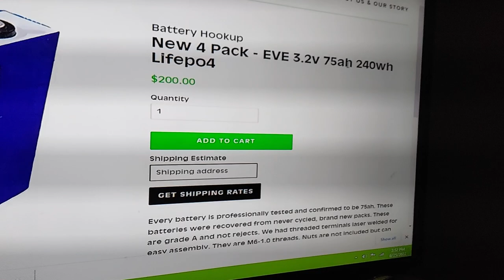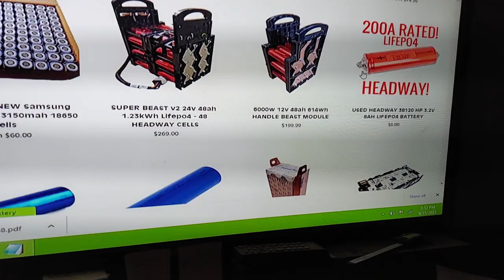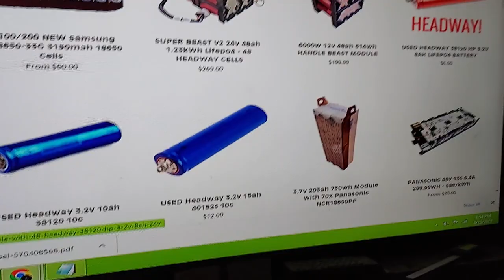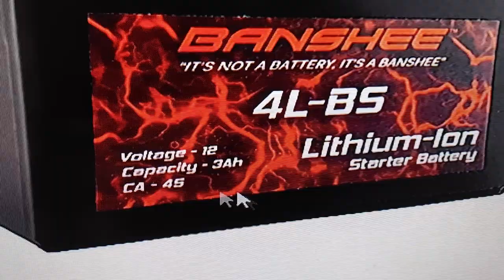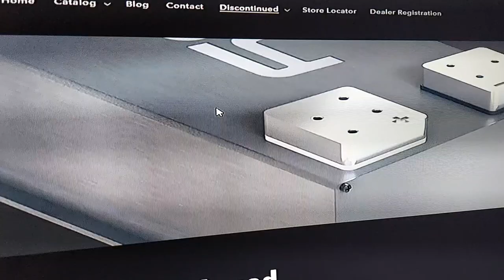Lithium battery batteries review. DIY w/ BatteryHookup.com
XS power is friends with Steavis Meade.  Soooo, if you love trying to impress people that suck donkey dicks, Steave and XS Power are your new place to shop

Next in line for those donkey dicks is JY Power - 80ah is their discontinued model

I think they figured out that you can just parallel $1k to get the same performance with their 40ah device.

For me, I'm getting one of these for now and the 300A BMS for future additions.

BlackJack Audio LLC is a "GO!" here in The 48th State! - A retail alternative to The Lord of Bass that provides better value than the competition.

Retail price for the 15" / 385mm glass fiber laminate cone is $99 each for this cone, get it now until the end of the month from Robot Underground via Cash App $RobotUnderground for only $40 each shipped or $350 for 10pcs.  15" cone with standard 3" VC neck.

We can also perform, "Blind Drop Shipping", where we give YOUR RETURN ADDRESS on the package and can send it directly to your client.  That way we stay underground like Robot and act as your warehouse and distribution center.  Of course, it's best to stock cones and other parts yourself but we will offer this service online to established clients and of course, to our BlackJack Audio Dealers Network.

Typically the glass fiber laminate cones will only be a $5 premium over that of our competitors like The Lord of Bass which sells the same performance cone, (with different cosmetics), for $60 each... (Not sure if that includes UPS Ground shipping.)

BlackJack Audio will pick up where Robot Underground leaves off.  A retail provider of audio / builder solutions that are all NEW ITEMS!  Nothing used or prepared.  You are in control, you are the BlackJack.

Looking for BlackJack Audio dealers as well.  $1000 min purchase to get in our, "Dealers Only" club pricing.  (Which will be similar to those previously provided by Robot Underground.)

Robot Underground is still running their "Cock Block Inflation" sale for Aug 2022:

12" glass fiber laminate mega roll cones are only $30 each shipped
15" is $40 each shipped
18" is $50 each shipped

GONZO Brazilian 5k is only $300 shipped vs Sundown

3k is only $250 shipped vs Sundown

600.4 is only $300 shipped vs Sundown

1 left! Last GONZO 8k is still only $450 shipped vs Sundown